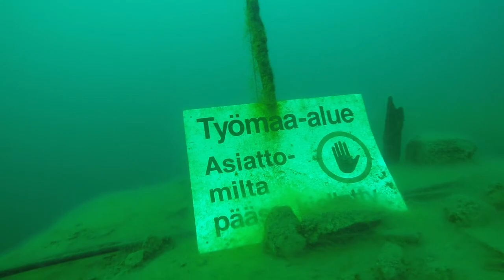2019-06-07 Monkey diving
A short video clip from Hilloinen stone quarry.
Suit: Warmbac 3mm drysuit.
Weights: 8lbs on Explorer I sump harness
Breathing apparatus: steel 7/200 or Al80; Apeks...
That's it.
Freedom.